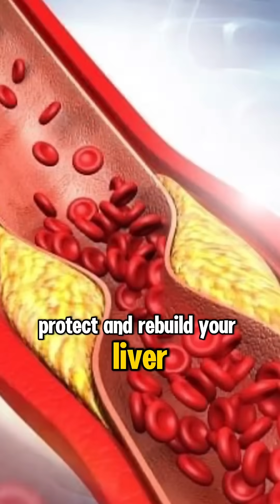The 5 Fruits That Can Save Your LIVER - Backed by Science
Your liver is working nonstop to filter out toxins — but modern food, stress, and chemicals overload it.
In this video, discover 5 powerful fruits that science proves can help your liver cleanse, repair, and perform at its best.

💪 These natural foods won’t just detox your body — they’ll boost your energy, clear your skin, and support long-term health.
No fake detox teas. No gimmicks. Just real results backed by research.

🍋 Watch till the end — because the last fruit might surprise you.

caption)